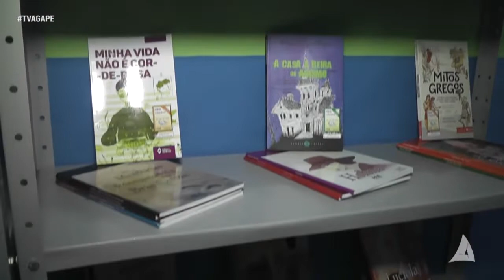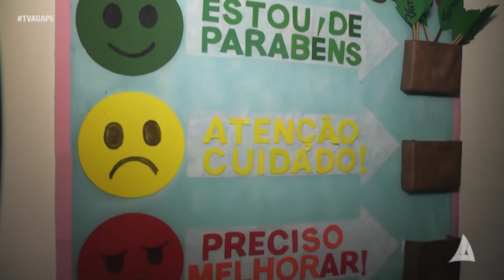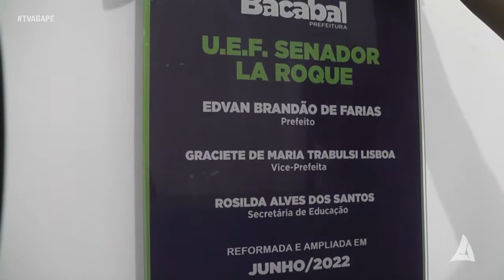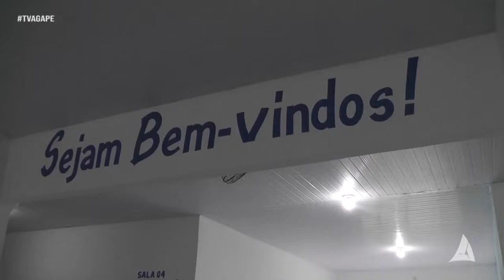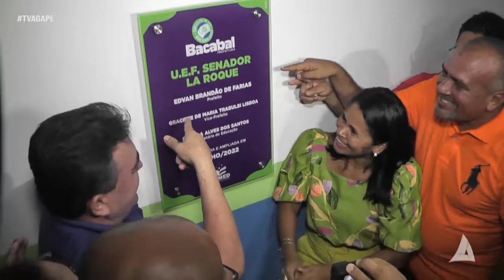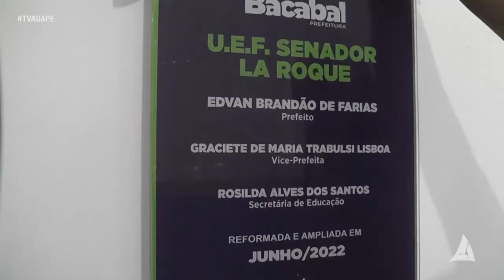Entrega da U. E. F. Senador La Roque no povoado São Paulo Apóstolo em Bacabal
A escola foi recentemente reformada e ampliada para uma melhor recepção dos alunos e educadores.